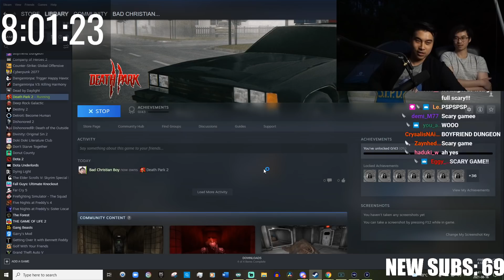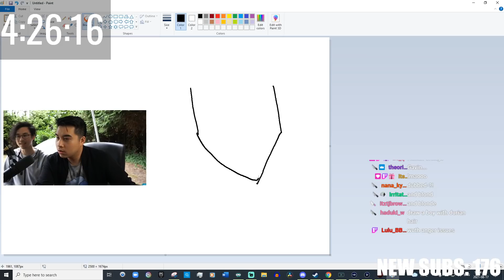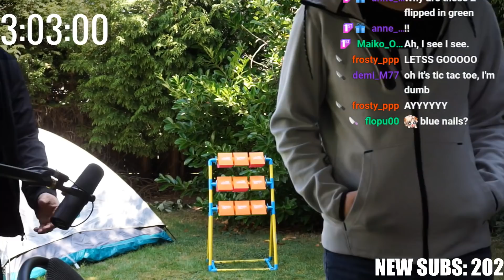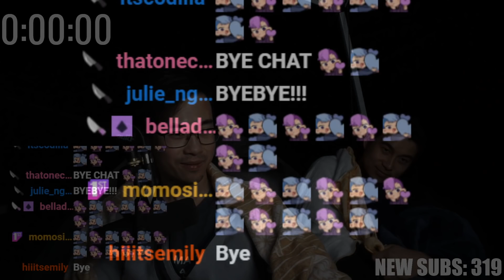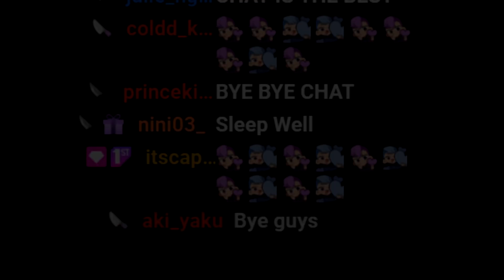We Survived the Worlds First Outdoor Subathon...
Maid outfits not included